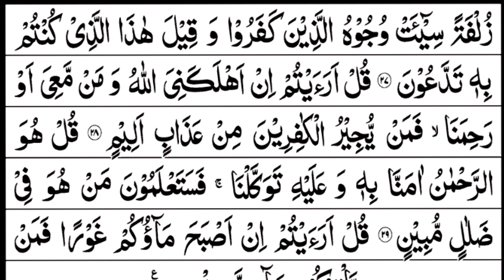Surah Yaseen || Surah Waqiah || Surah Mulk || holy quran recitation beautiful quran recitation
tilawat e quran surah yasin rahman waqia mulk
yasin
yaseen
waqiah
surah waqia
surah mulk
surah yasin
surah yaseen surah rahman surah waqia surah mulk
quran recitation
beautiful quran recitation
Best surah mulk recitation
Surah Waqiah
5 Surah Recitation
surah yasin surah rahman surah waqiah
قران كريم
القران الكريم
قران الكريم
صور قران
قران مكتوب
قران كامل